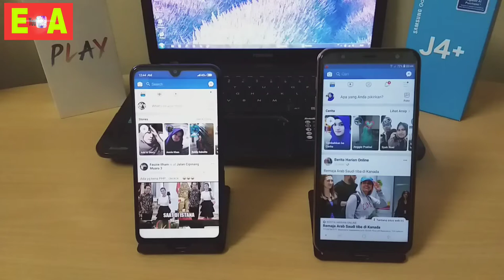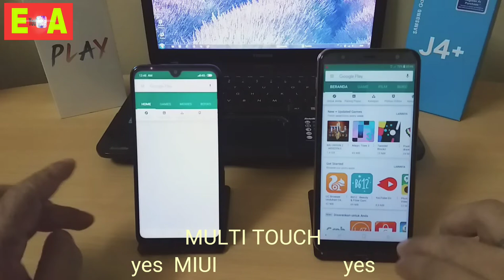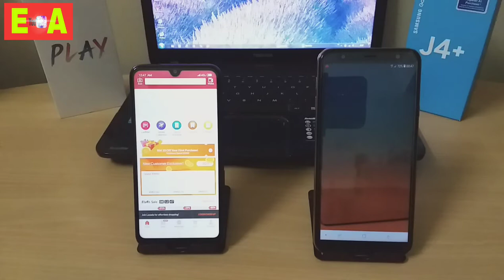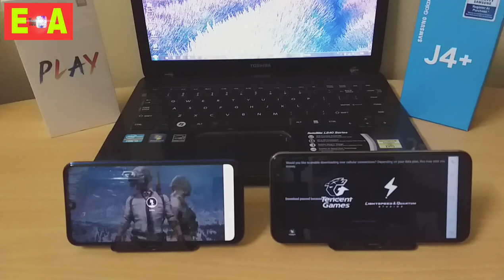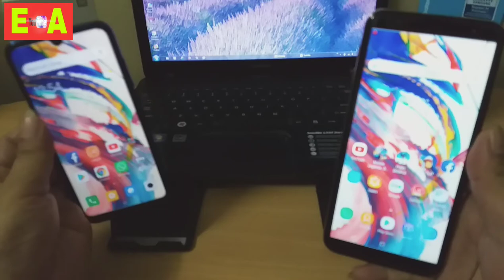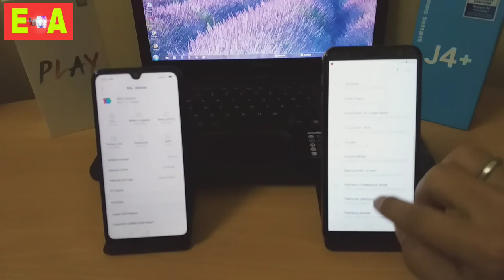XIOAMI MI PLAY COMPARATION SAMSUNG J4 PLUS》MANA BEST?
Halo guys,,,hari ini kita akan kupas tuntas 2 smartphone ,spesifikasi nya dan desain body
Untuk lanjutan nya simak video ini sampai habis
Ya teman teman.